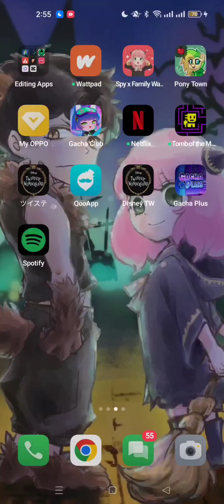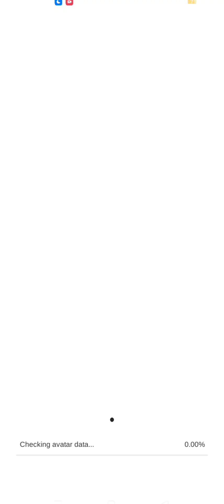My Vtuber, REALITY edition✨.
For those who wanted to know how I made my Vtuber character✨✨